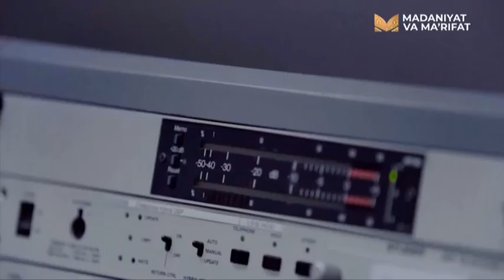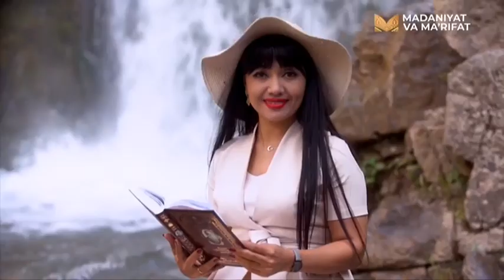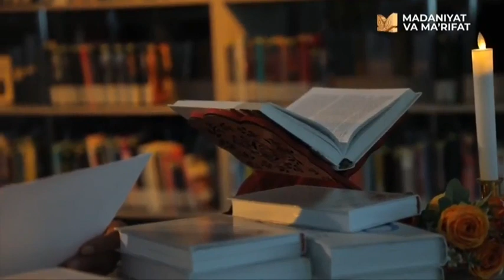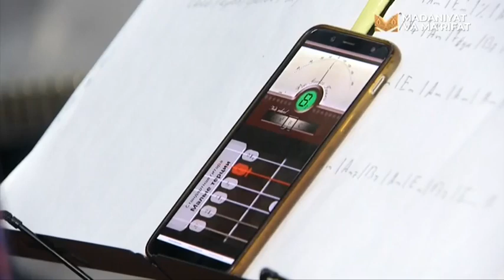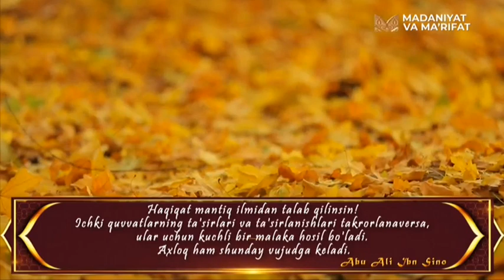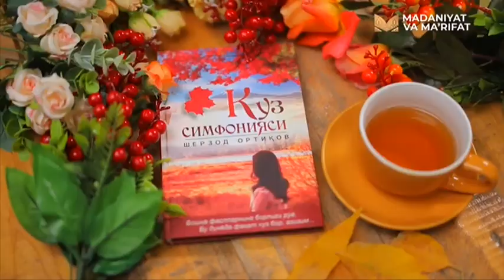«Tong nafasi» | ТДЮУ доценти Дилфуза Жуманиёзова [18.11.2022]